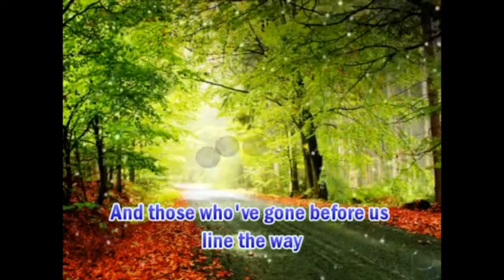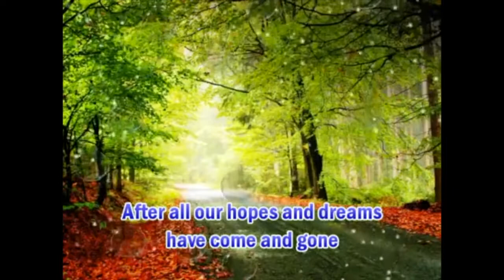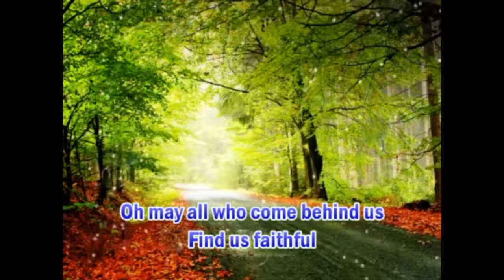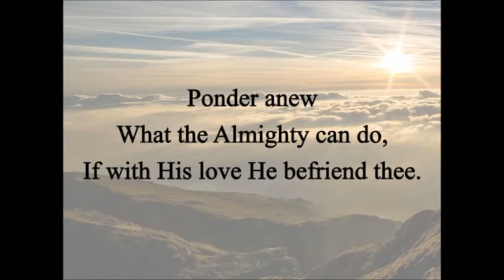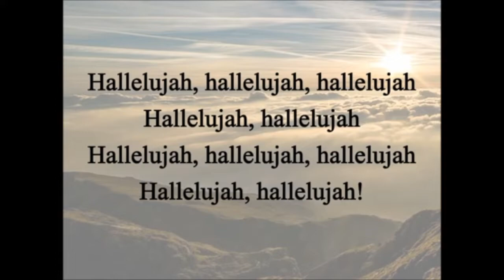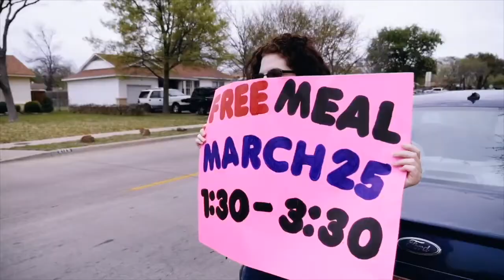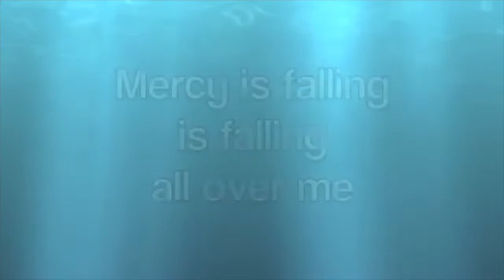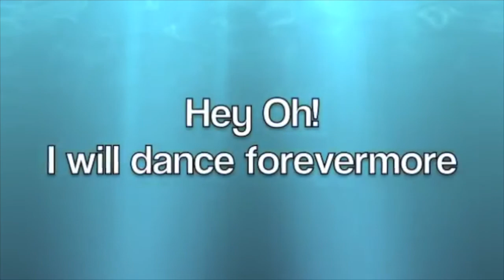Pentecost Sunday Worship Message 5/31/20